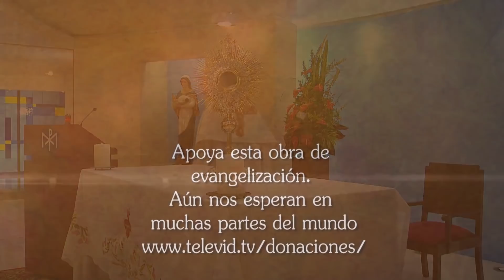Adoración al Santísimo 🙏 Lunes 3 Enero de 2022, Padre Wilson Grajales - Tele VID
Sacramento del Altar, hoy Lunes 3 Enero de 2022.